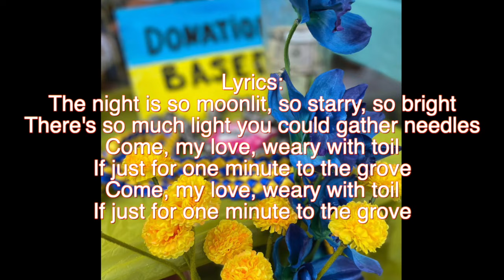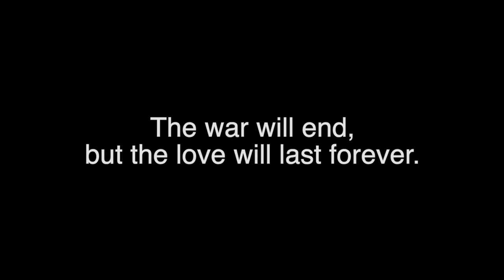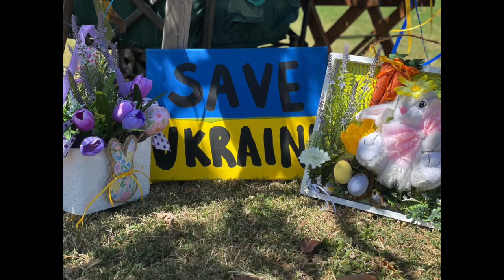Stands With Ukraine. A moonlight night (Ukrainian folk song) for brave Ukrainian.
Please join out semi-monthly meet up at Magic Island, Ala Moana beach.
Every other Sunday, 10-12AM.

Get together, talk stories, make arts, play music, and love each other.
Free and no registration.

紅蔥頭：惡虎飼養員/影片製作
比爾烤肉：隨時可即興的法國浪漫鋼琴師、還可兼客串手風琴、已經製作過超過2000張專輯的錄音師
萊豬：大飛機飛完後來玩空拍機的攝影師、順便打雜的場務、車伕

Erhu/ video editing: Sun Hui
Piano/ Music recording: Pierre Grill
Video: P. Liu

感恩您的支持抖內
Your support is the best fuel for our creativity

Amazon music

我來自台灣，旅居夏威夷。文化大學國樂系、美國俄亥俄大學理論作曲碩士、美國俄亥俄州立大學民族音樂學博士。從小到大學習過的老師有李坤山、楊斯雄、丁魯峰、蔣明坤、蕭白鏞、黃正銘。畢業後曾於辛辛那提音樂學院任職教授，目前為夏威夷大學推廣教育中心音樂家。演出足跡遍佈十多個國家，小到富豪的私人聚會，大到聯合國或中華民國國宴場合。發表過四張專輯，其中「飛躍海洋」獲得夏威夷葛萊美大獎。除了音樂，我還喜歡潛水、國標，最開心的是大學的時候還參加過太極拳比賽冠軍。

Winner of Nā Hōkū Hanohano Award 2018, Sun Hui, born in Taiwan. She has won numerous major awards, including the prestigious Outstanding Artist Award at the Taiwan National Erhu Competition. After earning a Ph.D. in Ethnomusicology from The Ohio State University, she continues to collaborate with a variety contemporary composers & musicians from World, Western-classical, Chinese and other musical backgrounds. She had been invited to perform at various esteemed venues around the world.

She is currently an artist at University of Hawaii Outreach College.

She enjoys International Tango and Latin dance, and was a National Taichi Champion of Taiwan in 2004.